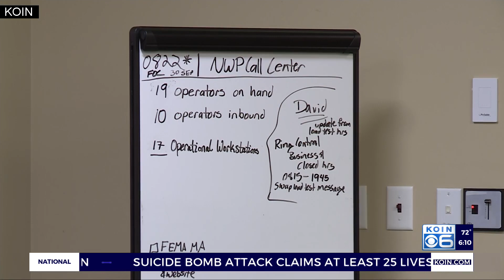Locals help with hurricane relief